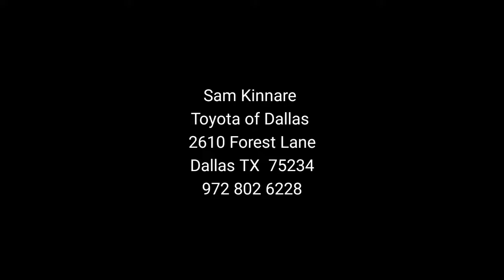Samkinnare November Newsletter